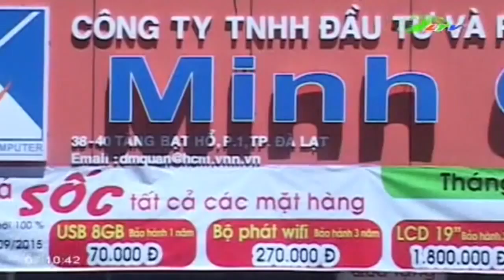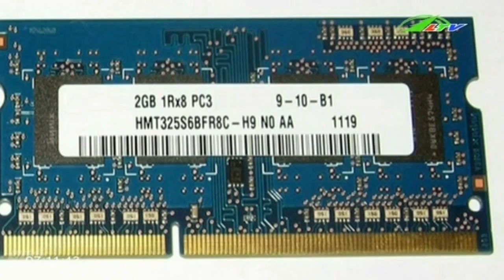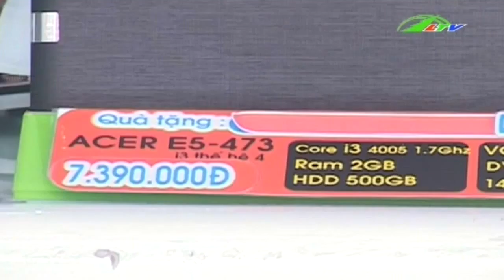Bỏ túi vài bí quyết chọn mua Xã Hội Lâm Đồng TV